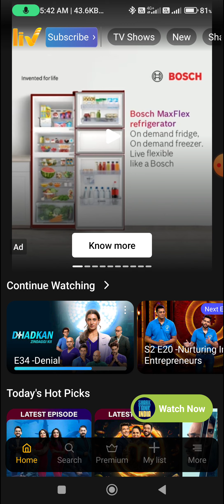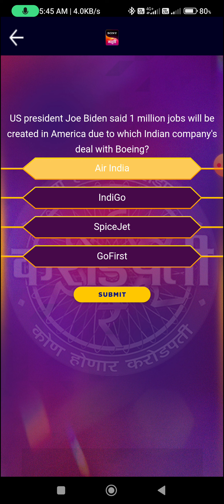8 March'2023, Day-7 Kon Honaar Crorepati Registration Question & Answer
Topic : 8th March'2023, Day-7 Kon Honaar Crorepati Registration Question & Answer l